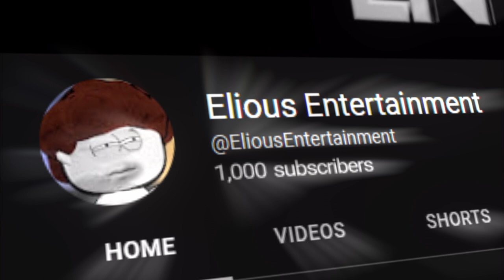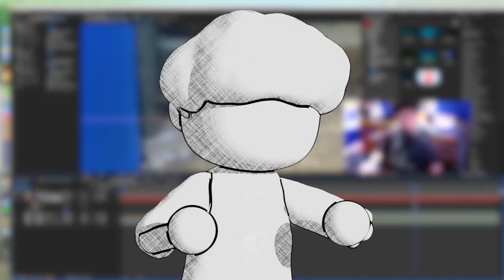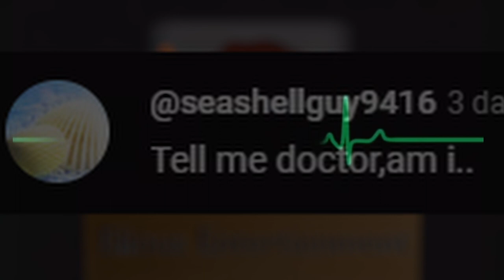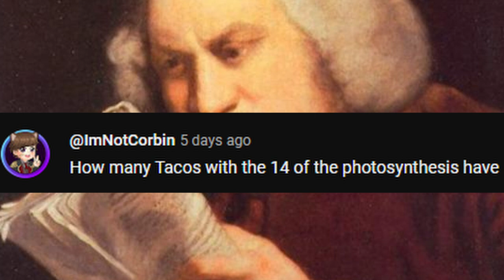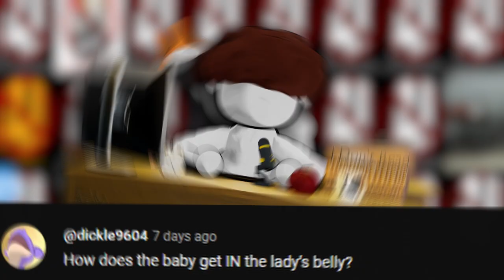1000 Subscriber Special!! (Q&A)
THANK YOU TO EVERYONE FOR HELPING US HOT 1,000!!!

Its awesome to know that people enjoy my videos. I know many people subscribed because of the Doobus Goobus edit I made (And I do plan to make more similarly weird content soon), but I still love all the support everyone has given me.

I will try my best to live up to everyones expectations. I have much more coming in the future.

Video Contents:

00:00 - CELEBRATION TIME
00:29 - We Did It!
01:43 - QUESTIONS
06:13 - Thank You. Honestly.
06:35 - Outro